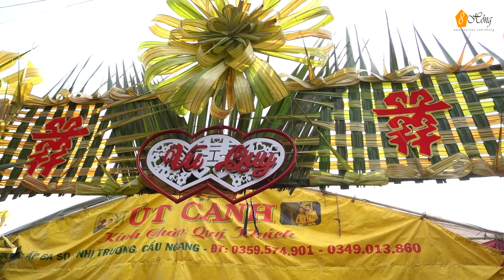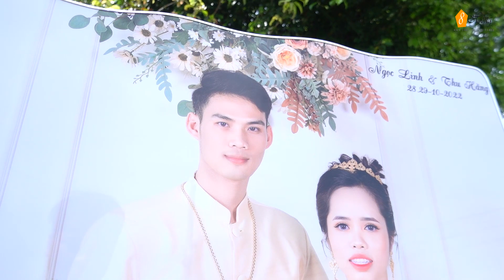Rướt Dâu Tụa Về Đàng Trai Ba So Mới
Hồng cảm ơn mọi người rất nhiều! hãy bấm chuôn theo dõi để không bỏ lỡ những clip mới nhất. - ♥
★ Google Keyword.
8 Hồng Tour, 8 Hong Tour, 8 Hồng Videos ,8 Hong Videos,8 Hồng YouTube,8 Hông Google,8 Hồng Youtube+Google
 ► FanPage :
© Video Copyright By : 8 Hồng